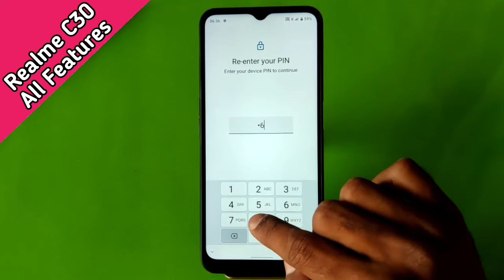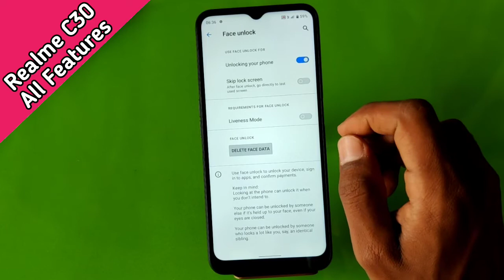How To Set Face Lock in Realme C30 , Realme C30 Face Lock Setting , Face Lock in Realme C30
How To SetFaceLock in Realme C30 , Realme C30 FaceLockSetting , Face Lock in Realme C30